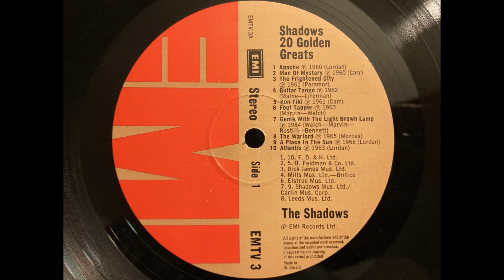The Shadows - Genie With the Light Brown Lamp. HQ Vinyl Rip. (Linn Sondek LP12/Ittok/Troika)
Original 1978 UK pressing of The Shadows compilation: “20 Golden Greats”. All analogue compilation.

Equipment:
Linn Troika MC Cartridge (retipped)
CA 640p phono stage (MC)